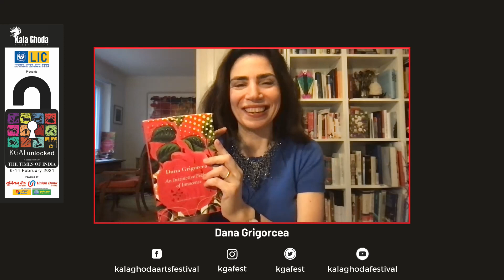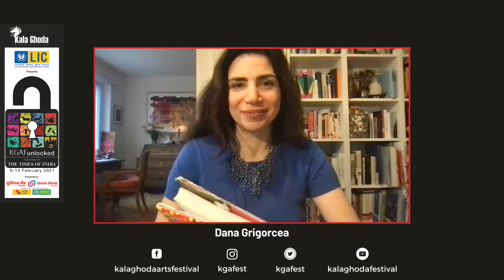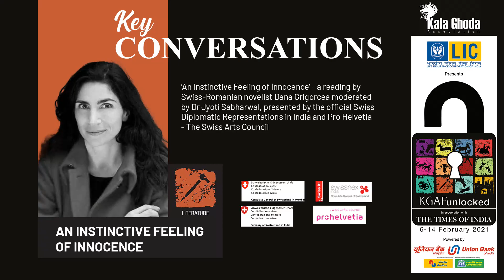KGAF 2021 - An Instinctive Feeling Of Innocence, a reading by Swiss Romanian novelist Dana Grigorcea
This chat was part of Kala Ghoda Arts Festival 2021.

Swiss Romanian novelist Dana Grigrocea joins us to read from her book 'An Instinctive Feeling Of Innocence', moderated by Jyoti Sabharwal.
Presented by the official Swiss Diplomatic Representations in India and Pro Helvetia - The Swiss Arts Council

Dana Grigrocea is a Swiss-Romanian essayist, novelist, and children’s book author living in Zürich. Her essays have appeared in newspapers across Europe and her novels have been translated into several languages. Her 2011 debut novel ‘Baba Rada’ won the Swiss Literary Pearl. She was awarded the 3sat Prize in Klagenfurt at the 2015 Ingeborg Bachmann Competition for ‘An Instinctive Feeling of Innocence’. Dana has worked as a journalist in Vienna, Bonn and Strassburg. She was a lecturer of Film at Zürcher Hochschule der Künste ZHdK. She writes essays and reports for the Frankfurter Allgemeine and Neue Zürcher Zeitung.